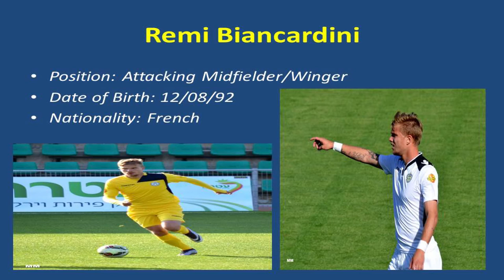REMI BIANCARDINI HIGHLIGHTS